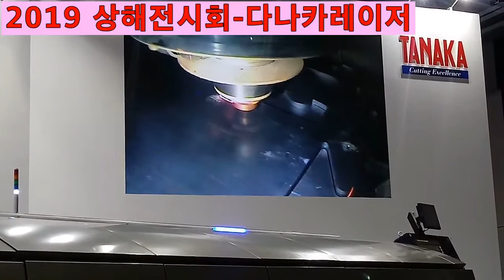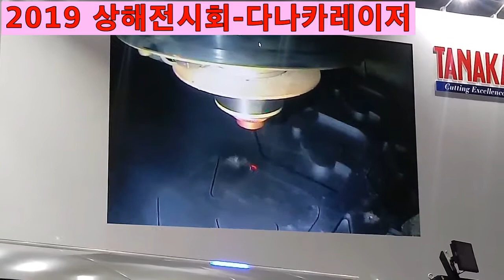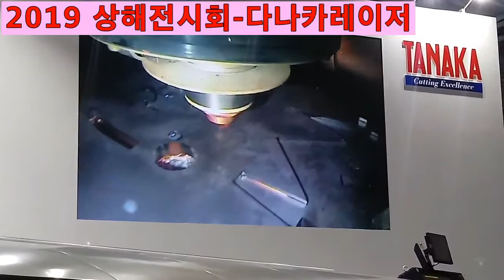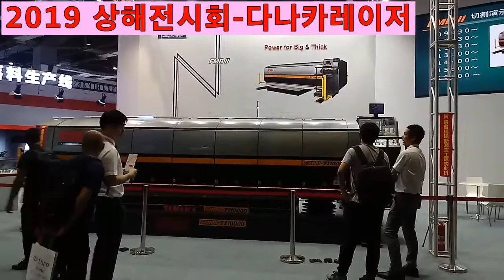다나카레이저 겐츄리타입 파이버레이저, TANAKA FMRII FIBER LASER CUTTING MACHINE (GANTRY TYPE), 중국국제공업박람회(CIIF 2019)출품.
다나카레이저, 겐츄리 탑입, FMRII 시리즈.
 전력 소비량이 감소하고 소모품이 적게 들어 절단비용을 상당히 줄일 수 있습니다.TANAKA 기술의 안정화된  Fiber레이저 절단으로 피어싱 시간을 단축하고 정밀가공 기술을 향상시켰습니다.FMRII 시리즈는 비용절감 및 품질향상을 위한 솔루션을 제공합니다.

높은 생산성과 안전성
-세계 최대 Fiber Laser 10kW 구현
-발진기 탑재 모델 라인업
-무인운전기능

절단품질 및 절단속도 향상
-6t 절단속도 : 10M/min
-9t 절단속도 : 4.5M/min
-최대 45t 절단
– 유효절단(폭x길이) : 4(5,6,7)M x 15(20,30,40)M

파이버 발진기의 파이버 길이는 보통 30m이다.
30m를 넘어갈 경우, 발진기를 탑재해야만 한다.
즉 4m 폭에 길이가 20m가지는 표준.

2019년 9월 상해전시장에서 만났습니다.
보통은 빠른 전시장에서는 속도를 자랑하는데.
겐츄리 타입 레이저를 검토한다면, 연락주세요.